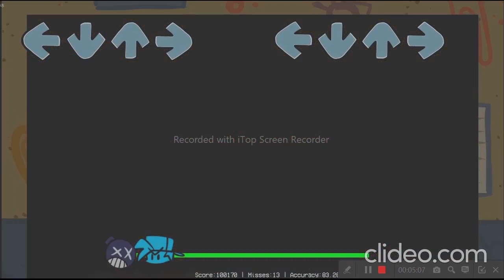►Descargar Friday Night Funkin - FNF: VS. Whitty: TRADUCIDO AL ESPAÑOL-LATINO PC◄